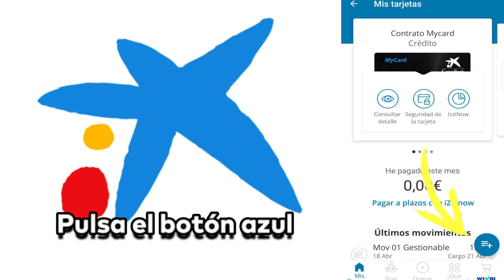✅ Cómo BLOQUEAR TARJETA en CaixaBank TEMPORALMENTE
Te enseñamos a BLOQUEAR la TARJETA TEMPORALMENTE en Caixabank.

00:00 Acceder a Caixa Bank
00:06 Bloquear tarjeta

❓ ¿Tienes alguna duda? Deja tu comentario y te responderemos en cuanto podamos.